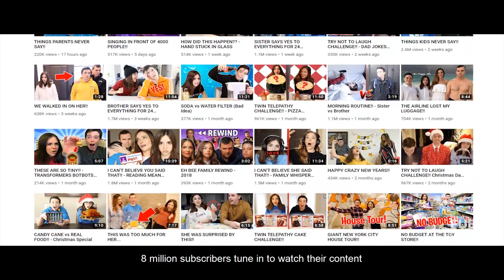Validate from within I Episode 05 l Twice as Wise l Season 02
From the life lesson of the first lady of Canada, Madame Sophie, to the learnings of Mama Bee, Mom of the funniest Eh Bee family on Youtube, there is a thread running across - why the nay-sayers shouldn't matter. Serving you two fresh life lessons rolled up in one to assist in your journey of self-love.

Shot by: Liberal Arts Productions